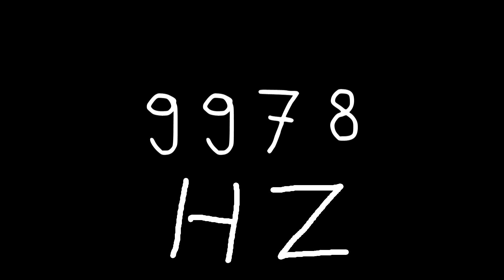9978 hz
Just sound.

chords
sounds
noise
tone
noises
tones
audio
wave
waves
sin
sine
sinus
sinoid
heart
heartbeat
resonancy